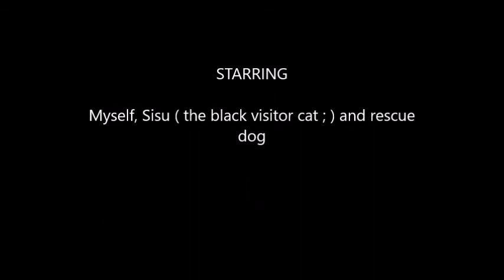VGS Eruption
This is an instrumental song ( I made this with the same guitar, in two takes). Oma biisi, tehty VGS Eruption kitaralla, kaksi eri ottoa.